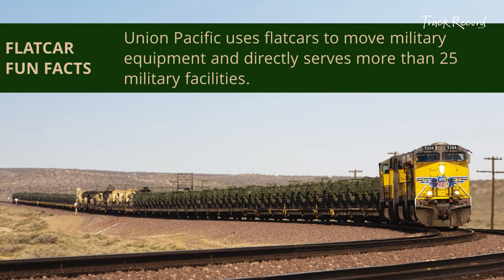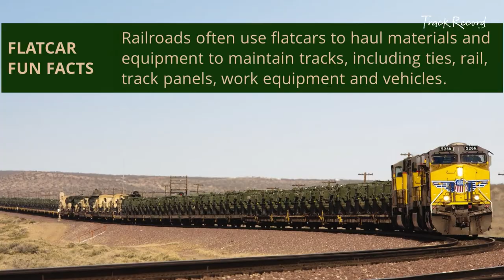What Is a Flatcar?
Learn fun facts about flatcars and get answers to these flatcar rail car FAQs:

-- What are flatcars used for?
-- What do flatcar rail cars look like?
-- How are flatcars loaded and unloaded?

Read the full article to get more fun facts and learn about the different kinds of gondolas, why shippers use them and more.